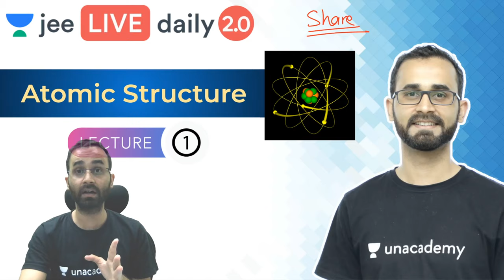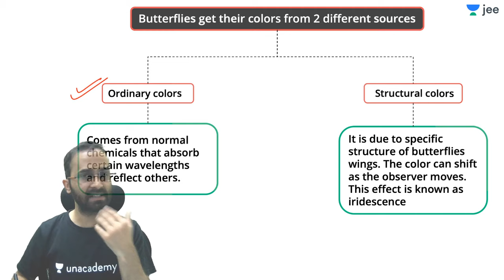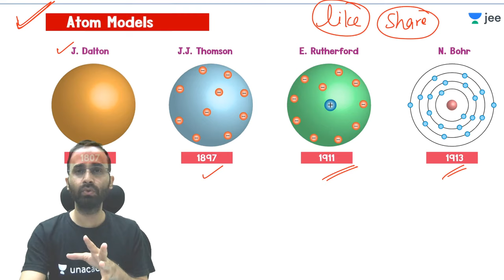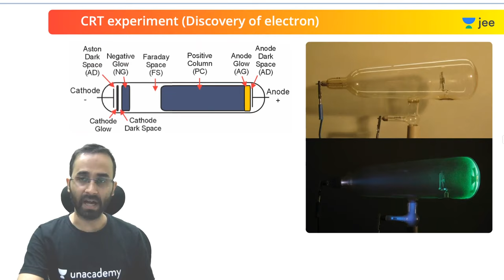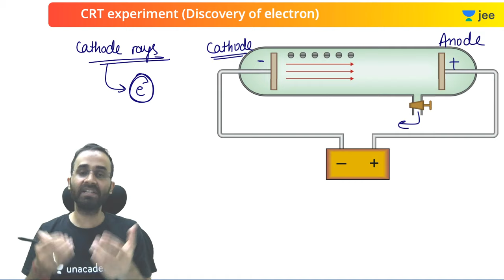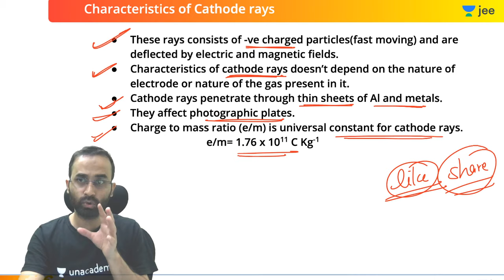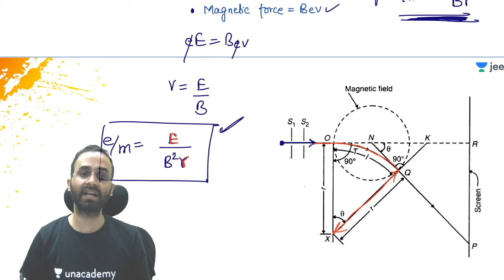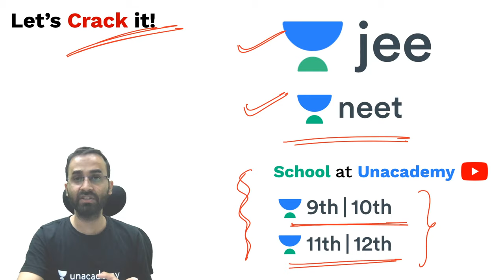JEE: Atomic Structure L1 | CRT Experiment | Class 11 | Unacademy JEE | JEE Chemistry | Paaras Sir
JEE PDFs UNSAT - Unacademy National Scholarship Admission Test

Unacademy JEE brings you yet another JEE Chemistry session to prepare you for JEE Mains and JEE advanced. In this session, Paaras Sir will be discussing JEE important topic “CRT Experiment from Atomic Structure”, he will cover the basic concepts of the chapter, important topics, and tips & tricks to remember the concepts and solve questions. Watch this video to know all about “CRT Experiment from Atomic Structure”

1. Learn from your favourite teacher
2. Dedicated DOUBT sessions for IIT JEE 2021
3. One Subscription, Unlimited Access to Live Online Classes and Videos
4. Real-time interaction with best-in-class teachers
5. You can ask doubts in live online classes
6. Limited students in each IIT JEE Online Class
7. Download the videos & watch offline

Learn the complete details about the “CRT Experiment from Atomic Structure”, for IIT JEE and related Concepts in this video. It is one of the most important topics of the IIT JEE Chemistry question paper - in IIT JEE Advanced and JEE Mains as well. Get the best IIT notes curated by experts. Solve important JEE Main and JEE Advanced 2021 questions along with IIT JEE Chemistry preparation tips and tricks. Crack IIT JEE 2021 Chemistry with these valuable IIT JEE preparation tips and tricks.

Paaras Sir, fondly known as God of Chemistry is the best chemistry teacher for IIT JEE. In this IIT JEE Chemistry Live Online Class, Paaras Sir will touch upon introduction, important questions, and strategy for “CRT Experiment from Atomic Structure”. His dedication has helped many students crack IIT JEE. During LIVE online classes he shares his personal anecdotes with students preparing for IIT JEE 2021. This helps the students get acquainted with the IIT JEE exam and make a study plan and strategy that will help them crack IIT JEE mains and advance in 2021.